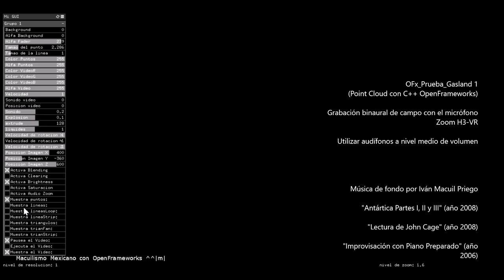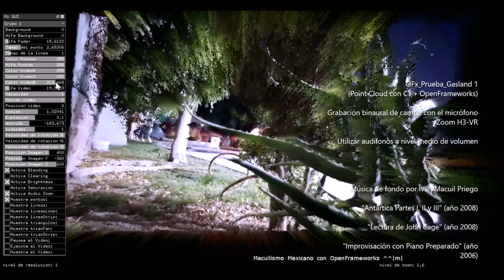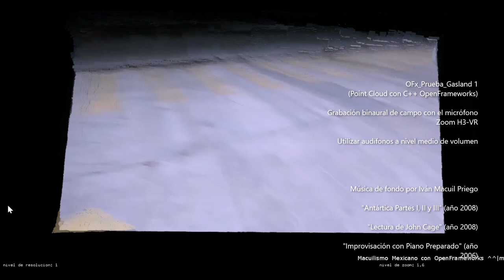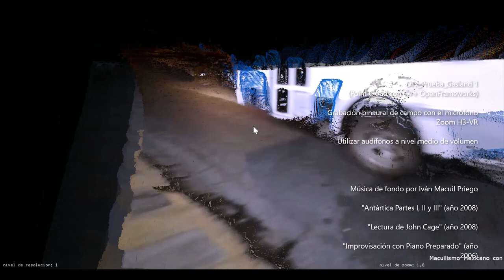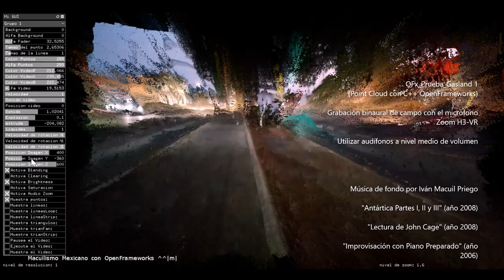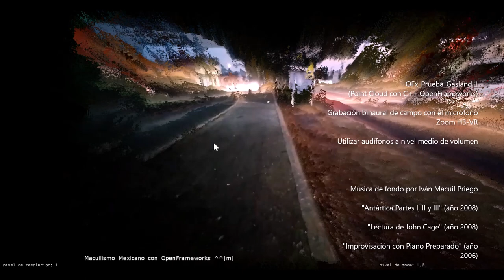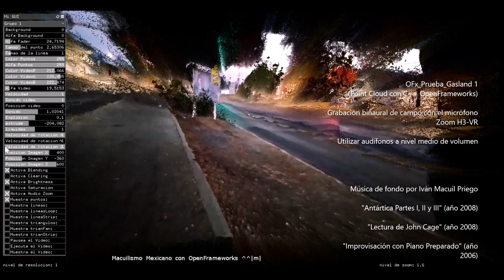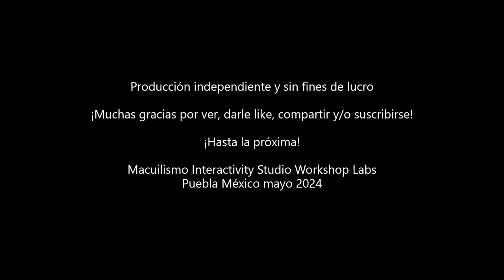Test OFx_PointCloud + Zoom H3-VR Amanecer en GasLand feat Mr Gasman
Binaural Audio + OpenFrameworks PointCloud.
Audio binaural, se recomienda utilizar audífonos a nivel medio de volumen o escuchar en sistema de audio stereo o superior Dolby Atmos.

Música incidental de Iván Macuil Priego. Producción independiente y sin fines de lurcro, toda publicidad es por parte de Youtube.

Macuilismo Interactivity Studio Workshop Labs, Puebla México mayo 2024.